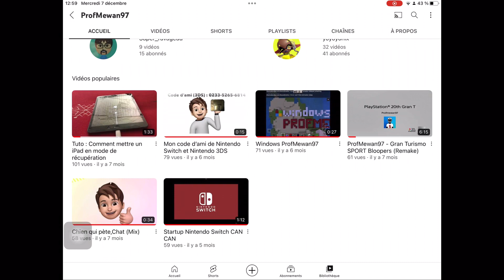MERCI POUR LES 60 ABONNÉS !!!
Gg c’est incroyable